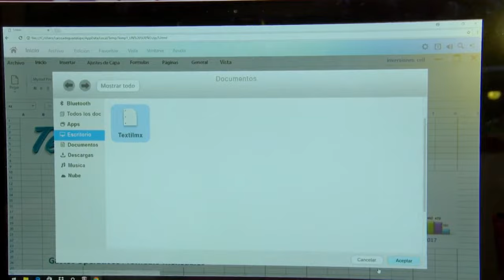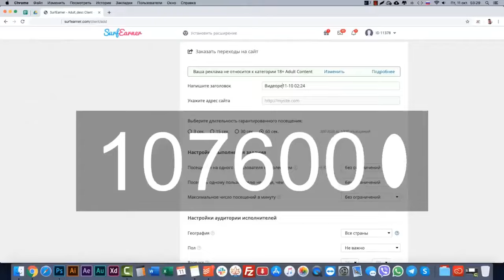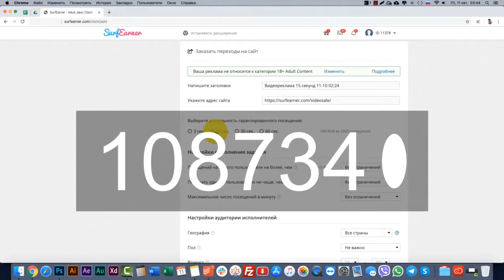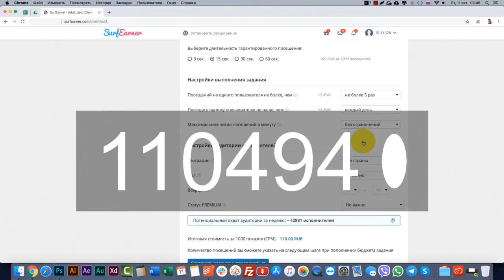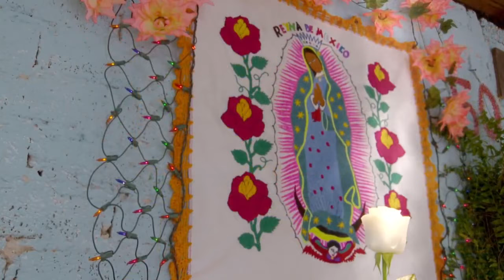La rosa de Guadalupe Capítulo 2024 | UN SUEÑO LATIENDO EN EL CORAZÓN I [PARTE 2] FULL HD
Dolores buscará la forma de encontrar al pequeño que fue arrebatado de sus brazos por su propio padre con ayuda de su madre.